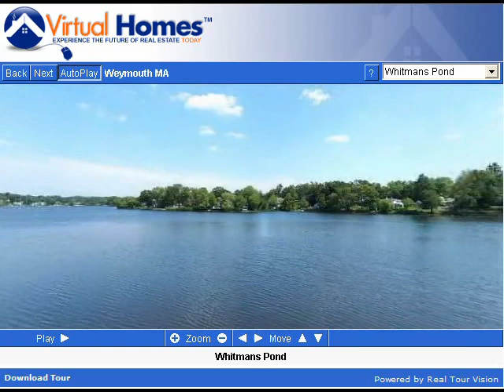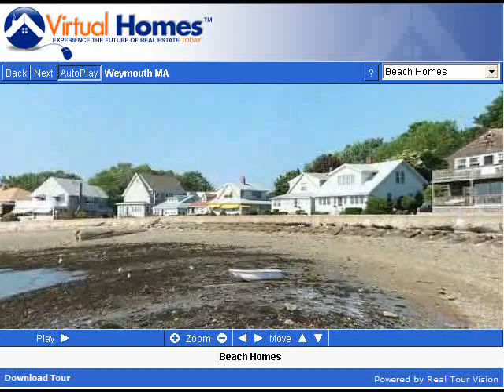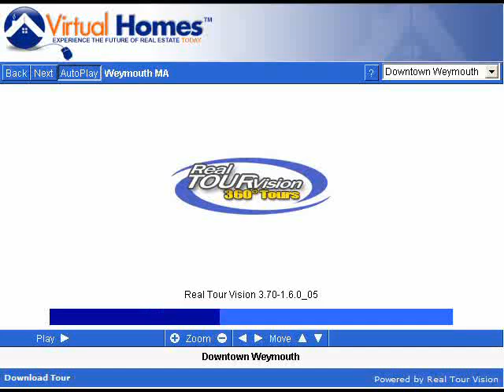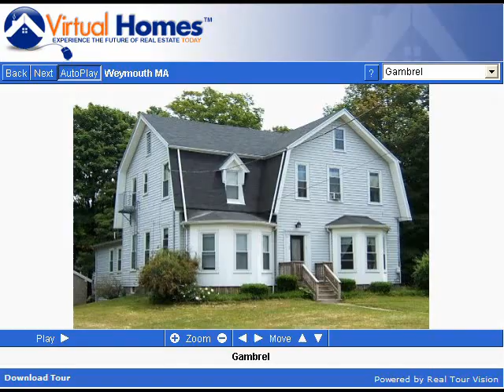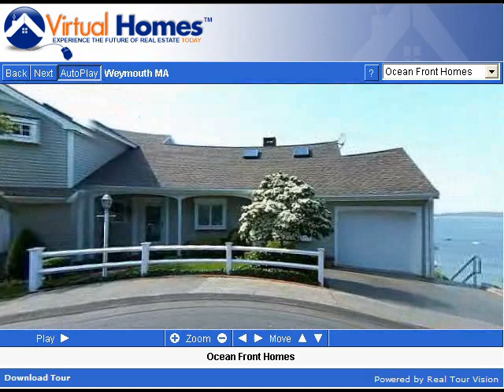Weymouth Massachusetts (MA) Real Estate Tour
-- Tour Weymouth, MA neighborhoods, condominium developments, subdivisions, schools, landmarks, recreational areas, and town offices.

Weymouth, Massachusetts is the second oldest town in the Commonwealth, and the site of the first town meeting. Established in 1622 and incorporated in 1635, the town was a fishing and agricultural community for almost two hundred years.

Today, Weymouth is primarily a residential suburb of Quincy and Boston nestled on well-sheltered Hingham Bay. Route 3, which runs through the heart of the town, provides direct connection to Boston and to Route 128.

As a coastal community, Weymouth provides much in the way of recreational activity. The town offers an extensive program in water safety and swimming instruction at Wessagusset Beach and at Whitman's Pond, and boaters enjoy the waters of Quincy and Hingham Bays.